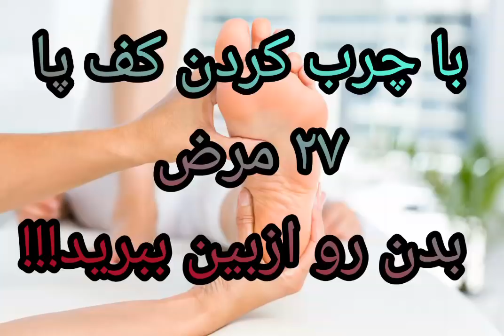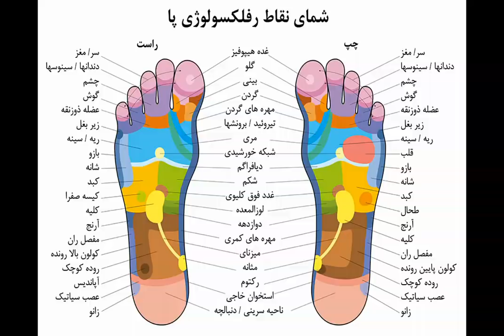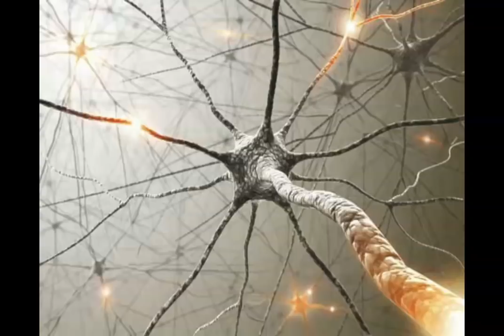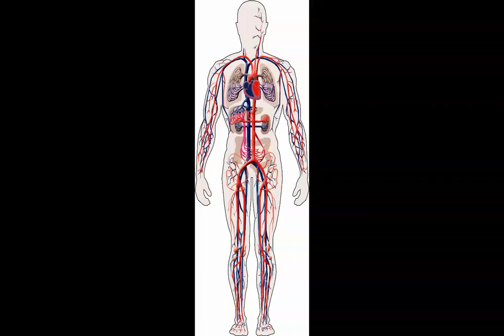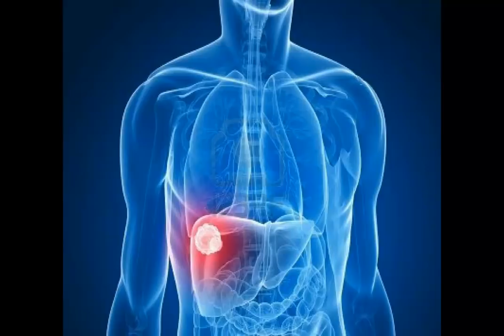معجزه روغن زدن به کف پا - درمان ۲۷ مرض واختلالات بدن با چرب کردن کف پا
درمان اختلالات بدن با چرب کردن کف پا ◄  یادتون نره که ما را سابسکرایب کنید! سپاس از همراهی شما .
◄ Our Videos& Photos License From :▼